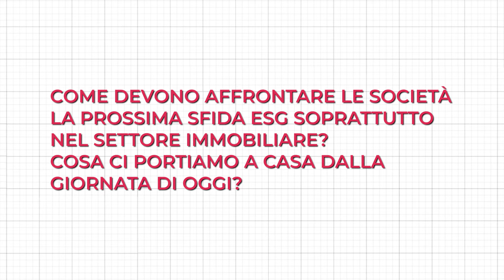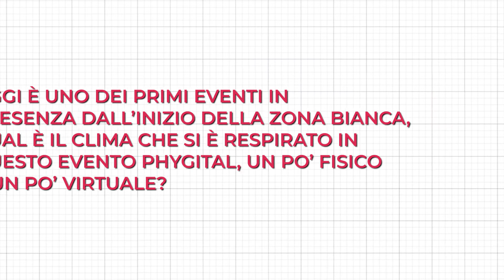A TUTTA R! Intervista a Mara Di Giorgio, Founder T.W.I.N. - The World is Now